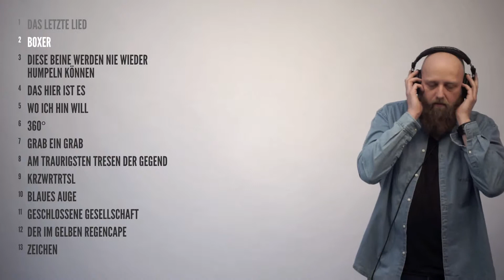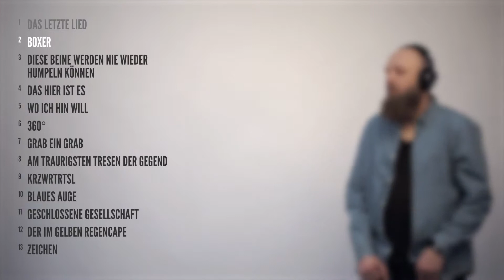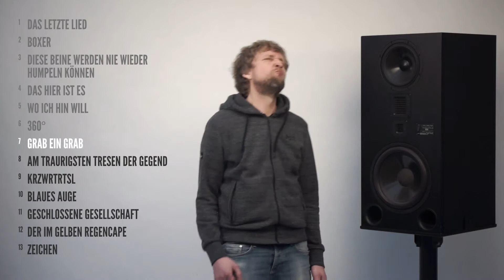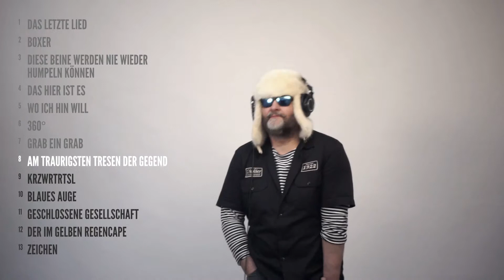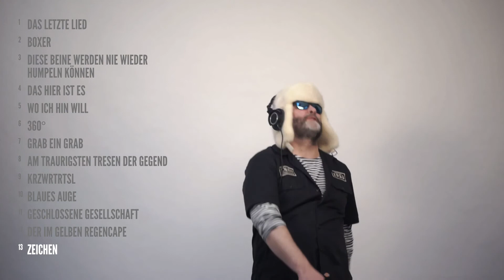BONGEN'S Fragebuch Hörprobe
Das neue Album – jetzt draussen.